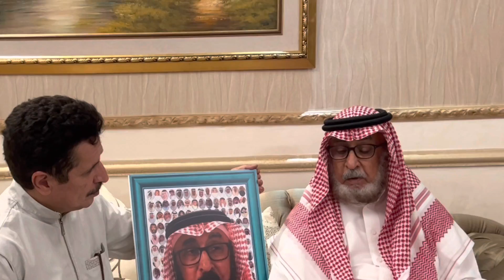سعدت وشرفت بزيارة العم أحمد بن أحمد بصفر .. زيارة كبارنا واجب لافضل لنا به ونحن مقصرون معهم